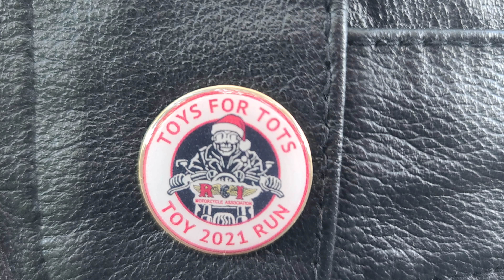Toys for Tots Run 10/17/2021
Toys for Tots run Sunday, October 17, 2021. Riding with Liam, Lewiz, Ron, Maria, and Scott. Filmed by Maria using my Osmo Action camera.